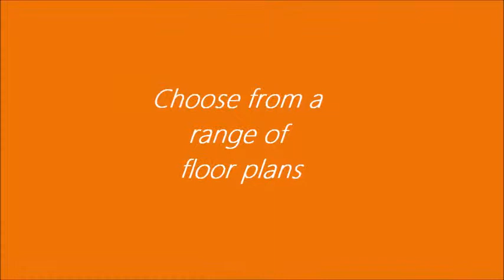Morningside Apartments. LAWSONS EDGE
Morningside Brisbane.
Exciting new designer apartments priced from $459,000 - $495,000.

Beautiful "Retreat Style Apartments" offering seperate share-living spaces   -  perfect for rental or those wanting exceptional privacy.
All apartments offer cutting-edge designs and finishes with 2 bedrooms, fully equipped designer stone kitchens, air-conditioned bedrooms, living and dining areas,  some with extra study spaces, luxurious bedrooms and ensuites, secure car accomodation.

Display suite OPEN
81 Lawson Street.
Morningside